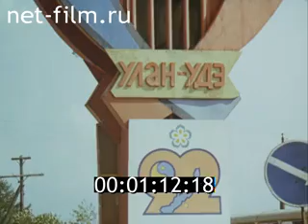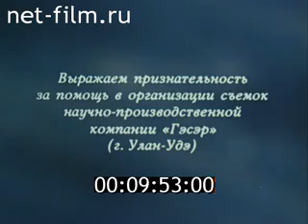Залуу байхдаа дэлхийн монгол туургатны оюутан залуусын наадам хийж явлаа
Саяхан Улан-Удэ явахдаа ийм эртний бичлэгтэй ирэв. Ололн улс өөрсдийнхөө залууг харах байх.